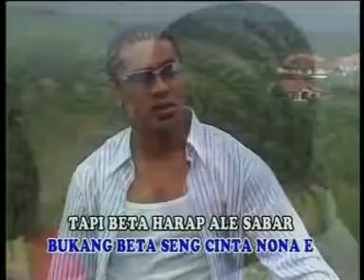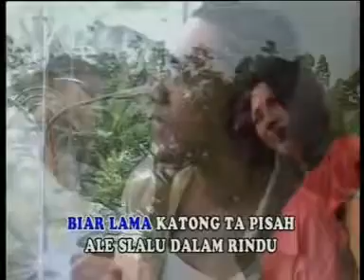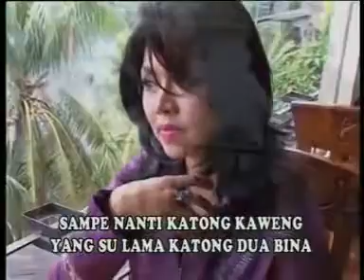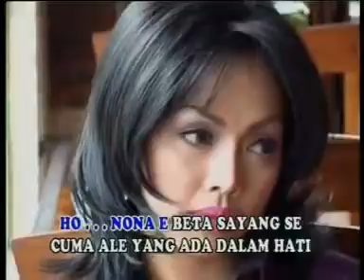TAPISAH 2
vocal : DODI DAN ELKE

cipta : ANTONI B.T

THANKS